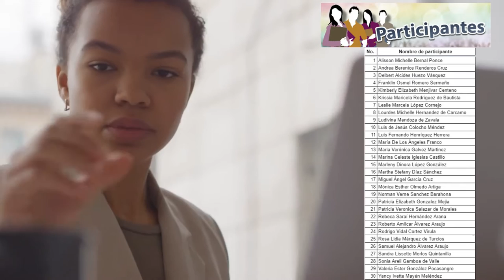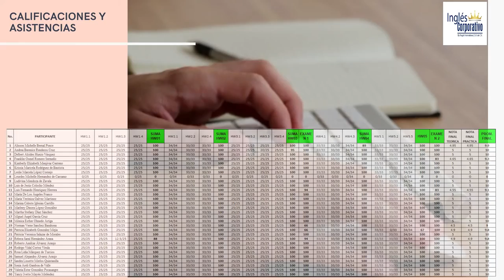Ingles Corporativo-Informe-Técnico Financiero-FI-2726-956